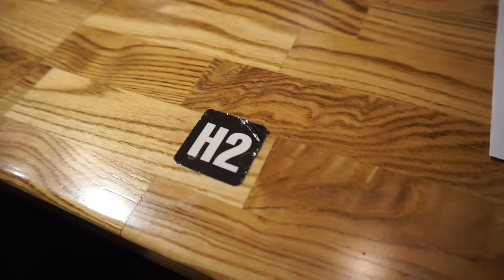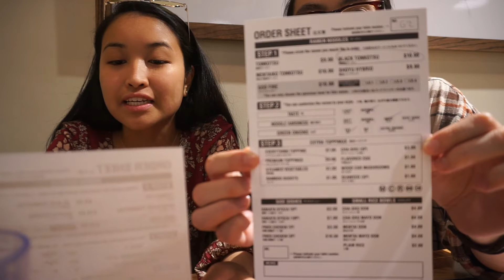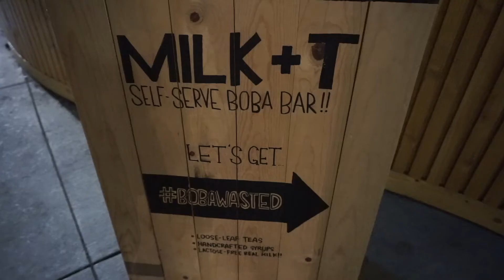hakata ikkousha & milk+t | dishcussions ep5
It's time for another long-awaited DISHCUSSIONS! Join us for a Little Tokyo journey to Ramen INFESTED Hakata Ikkouska and Milk+T Boba.

It’s been a long time since Alex and I posted and this video was filmed last year (you can tell from my REALLY long hair). A lot has happened this past year and things got busy but we are gonna post again for fun!

RESTAURANTS VISITED

Hakata Ikkouska
Milk+T Boba

MUSIC

From the Free Music Archive